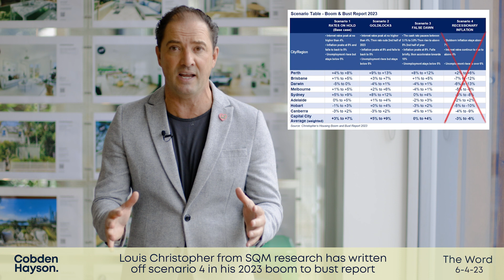The Word 6-4-23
Stay ahead of the curve with the latest real estate market updates in Sydney's Inner West! This video brings you a comprehensive overview of the current trends and emerging opportunities in this thriving area. From the bustling neighbourhoods of Balmain and Leichhardt, to the serene streets of Annandale and Lilyfield, the Inner West is a hotbed of activity. Get a behind-the-scenes look at the latest developments, market insights, and key metrics shaping this dynamic real estate landscape. Whether you're a first-time buyer or a seasoned investor, this video is a must-watch for anyone looking to stay informed about the Inner West real estate market. Watch now!